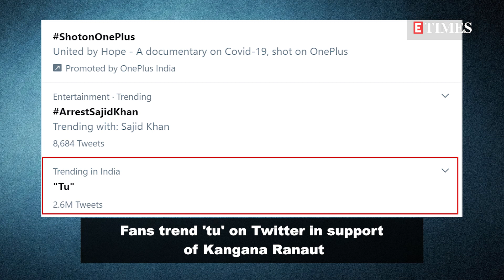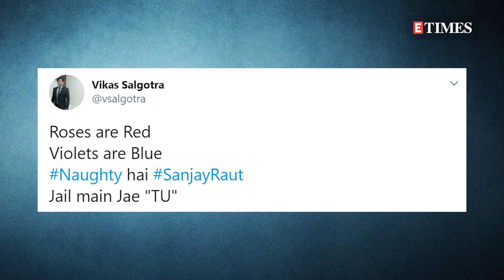Fans trend Tu in SUPPORT of Kangana Ranaut after she was charged for calling out Uddhav Thackeray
After the feud between Kangana Ranaut and Shiv Sena leader Sanjay Raut takes an ugly turn, police complaints have been filed against actor Kangana for allegedly using foul language against Maharashtra Chief Minister Uddhav Thackeray. After this, Twitterati started trending 'Tu' as they came in support of the actress and took a jibe at Udhav Thackeray and Sanjay Raut as a few days back Raut called Kangana 'Haramkhor ladki' and did not apologise to her.